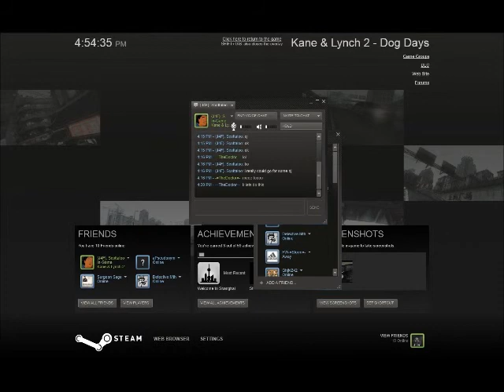Let's Play Kane & Lynch 2 (S1 P3)